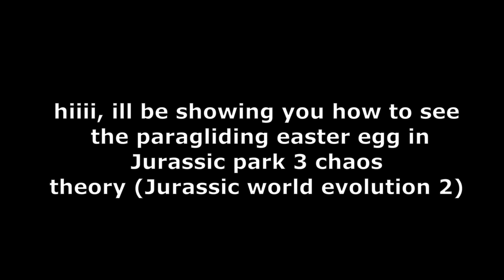Parachute easter egg | Jurassic park 3 chaos theory | Jurassic world evoloution 2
I'll be showing you how to find the Jurassic park 3 "Dino-soar" Parachute easter egg on the back of the map!